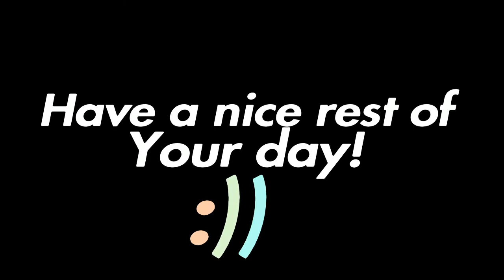The salt lvl is 1,000